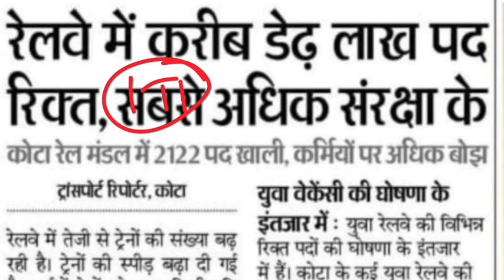रेलवे नयी भर्ती 2024 | रेलवे नई भर्ती को लेकर Latest Update देखिये, रेलवे नई भर्ती इस महीने तक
रेलवे नयी भर्ती 2024 | रेलवे नई भर्ती को लेकर Latest Update देखिये, रेलवे नई भर्ती इस महीने तक जारी होगी